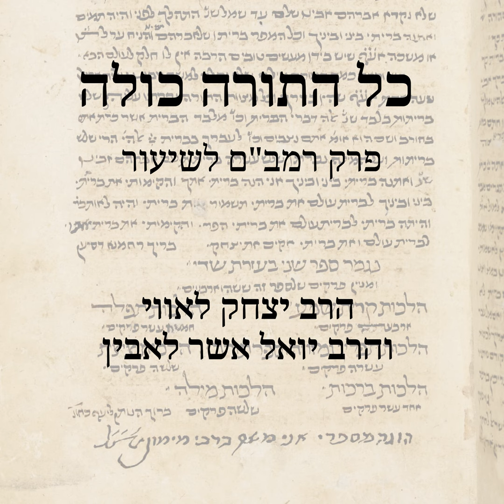פתיחה לספר אהבה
ההבדל בין מדע לאהבה אהבה הוא הזכרון תמיד אהבה כסיבה ואהבה כתוצאה ההלכות הכלולות בספר המצוות שבספר אהבה